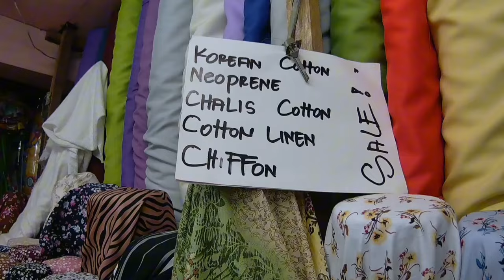Pinakamurang bilihan ng Tela sa Divisoria|Jasfelvlog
Pinakamurang  Bilihan  ng Tela sa Divisoria|Jasfel vlog

Hello guy's sa mga gustong bumili ng tela  sa Divisoria  dito na kayo pumunta  sa  store nila Mam  Wilma Enovero.Napakaming pagpipiliang  klase ng  Tela.mapadamit,bedsheet,punda,pang sofa cover,kurtina,uniform kumpleto  sila.

LOCATED AT ILAYA COMMERCIAL  SHOPPING CENTER 1ST FLOOR BESIDE ESCALATOR
C.M RECTO AVENUE..STLLL NO.G-19

WILMA ENOVERO CONTACT ..09996654548

Divisoriavlog
Pinakamurangtelasadivisoria
Phillipinesvlogger
Christmassale
Jasfelvlog
Pinakamutangbilihanngtelasadivisoria
Telahansadivisoria
Divisoria
Divisoriashopping